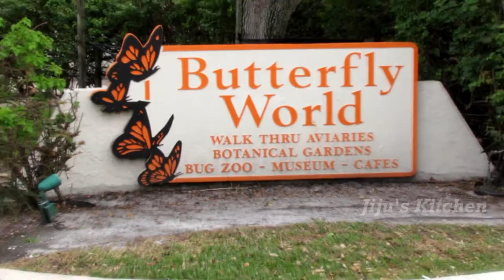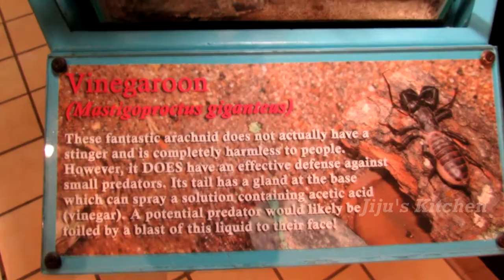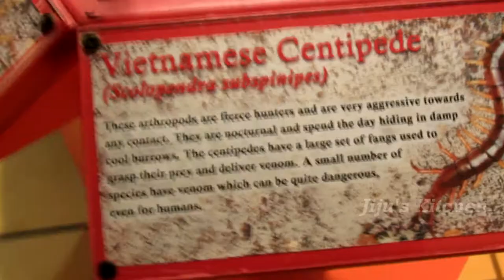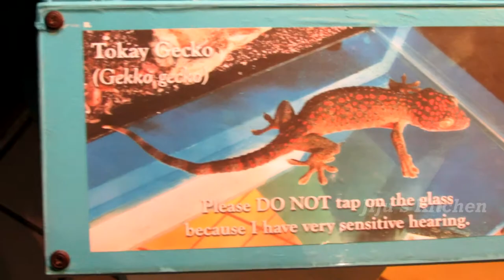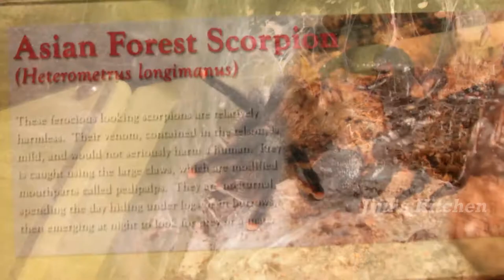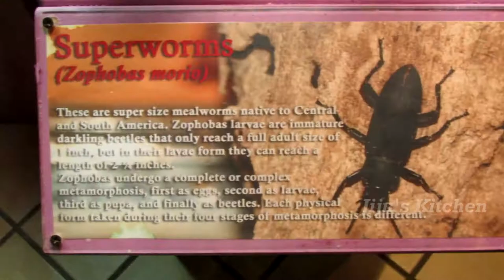പൂമ്പാറ്റ ലോകം Part 3 | എട്ടുകാലികൾ, പ്രാണികൾ | Jiju's Kitchen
Butterfly World is located in Tradewinds Park in Coconut Creek, Florida, United States. It opened in 1988, and is the largest butterfly park in the world,and the first park of its kind in the Western Hemisphere. The facility houses around 20,000 live butterflies.

Butterfly World is the result of one man’s hobby gone wild.

Born of Dutch immigrants, Ronald Boender grew up in Illinois and had always had a fascination with butterflies, beginning with the cabbage whites, black swallowtails and silk moths he found while growing up on his father’s farm.

He moved to Florida in 1968, and after retiring from a successful career as an electrical engineer, he decided to actively pursue his interest in butterflies, beginning by raising local butterflies and butterfly food plants in small numbers at his home.

When he learned there was a market for “farmed” butterflies for sale to Universities and Zoos, Boender established MetaScience Co., a commercial butterfly farm, in 1984. The staff at MetaScience produced up to 1000 butterfly pupa per week, and established methods of butterfly rearing that are still in use at Butterfly World.

During this time, Boender also learned of attractions called “butterfly houses” springing up overseas, particularly in the United Kingdom. Intrigued by the possibilities, He went to England in 1985, and met Clive Farrell, founder and owner of the London Butterfly House. They became friends, and soon partners in the venture that became Butterfly World, the first butterfly house in the United States, and the largest in the world.

Opening day was March 28, 1988, with Butterfly World encompassing 3 acres of butterfly aviaries, botanical gardens and the working butterfly farm and research center that Boender had worked years to establish. In the years that have followed, the park has expanded to include the 2 additional aviaries for tropical birds and an interactive lorikeet encounter, as well as a skilled aviculture care and research staff to support these endeavors.

Besides the park itself, Boender and Butterfly World also established the North American “Bring Back the Butterflies” Campaign, in 1988. The goal of this program was to educate and supply FREE butterfly gardening materials specific to each region, to anyone interested. Wildly successful, it has become a phenomenon, resulting in thousands of new butterfly habitats, and an increase in butterfly populations across the continent.

Boender has also been vigilant in his support of off-site research, using Butterfly World profits and expertise to create the Boender Endangered Species Laboratory at the University of Florida. Working in conjunction with scientists there, Butterfly World has been instrumental in saving the endangered Schaus Swallowtail, a species of butterfly that is becoming reestablished in South Florida, and may, one day soon, be taken off of the endangered species list.